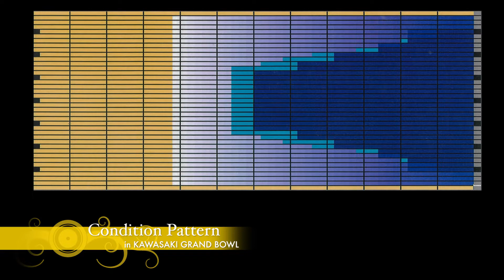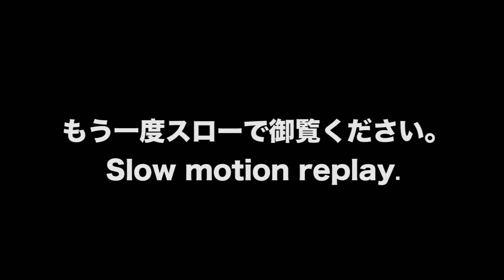山本 勲プロ軌道ビデオ（Race C300）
山本 勲プロによる軌道ビデオ第三百二十九弾！
コロンビア300のレース・シーサンビャクを取り上げました。